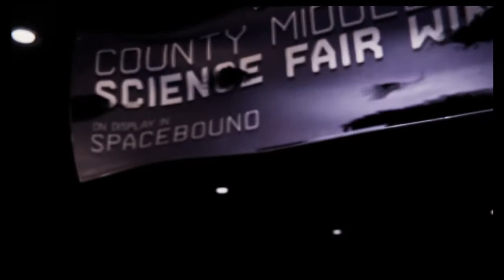Spider-Man:Spider-Man Miles Morales | Gameplay PART 10 Prowler